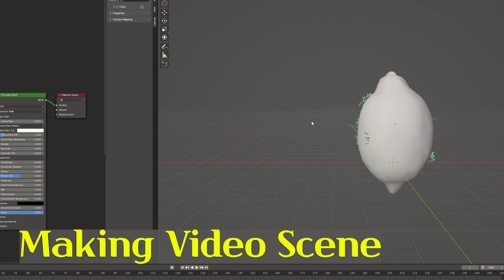The Hardest Ms. Lemons Boss for Dinner! | [ fictional video ] | Monster Meal ASMR | [ SIMPLE VIDEO ]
--- What’s your favorite fruits? XD

[YouTube Music]
Frailach 2 - E's Jammy Jams